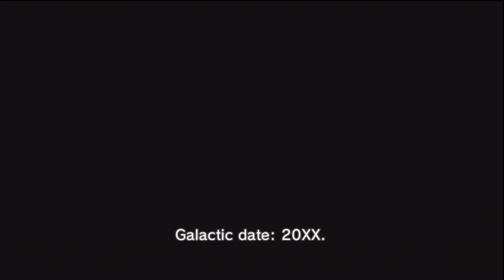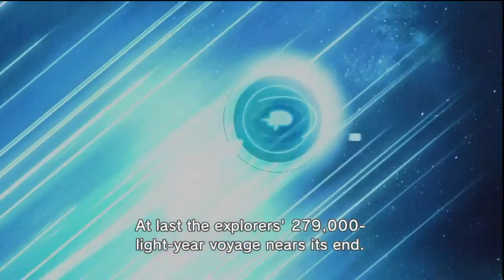Let's Play Pikmin 3 | Day 1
Hey Everybody, Ghibli Mehow here!
Ley's Play Pikmin 3 for the Wii U!

Follow me through my first Pikmin experience. Pikmin 3 improves and expands all things Pikmin! New gameplay mechanics, a few new Pikmin and 3 different control schemes (Wii-mote and nunchuk, Wii U Pad, or Wii U Pro Controller) to play with are just a few things to look forward too! Just like in the other Pikmin games you control a squad of up to 100 Pikmin, using their unique traits and abilities to tackle obstacles and solve a plethora of puzzles (for example just like in previous Pikmin games red Pikmin are immune to fire).
New to the series the player is in control of 3 different leaders (before Pikmin 3, 2 leaders were the maximum that were able to be controlled). And this time Olimar is not one of the them! - you control either Charlie, Alph or Brittany switching between them to accomplish things quicker or to solve puzzles.
Pikmin 3 doesn't have to be played just single player; a new competitive multiplayer mode known as Bingo Battle has been introduced (played via split-screen). In Bingo Battle two players compete to get 4 in a row on a 4X4 grid of items to collect.

Pikmin 3 sounds and looks fantasic - it is a "must-own" on the Wii U - Hey! I'd even consider it a reason to go and buy them system if you don't already own it.

Let's Play Pikmin 3
Pikmin 3 Walkthrough
Pikmin 3 Playthrough
Pikmin 3 Walkthrough
Pikmin 3 Playthrough